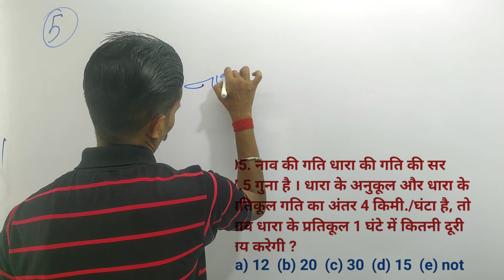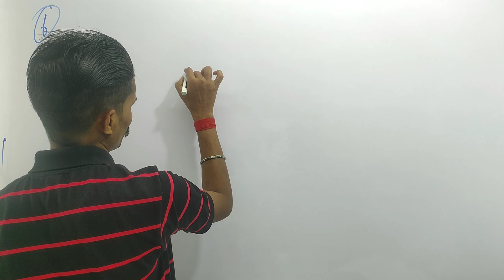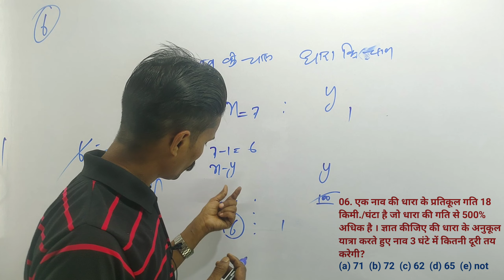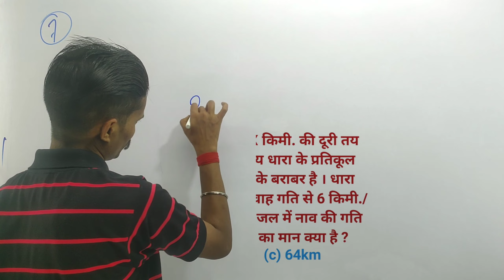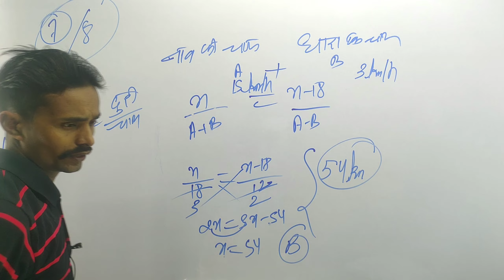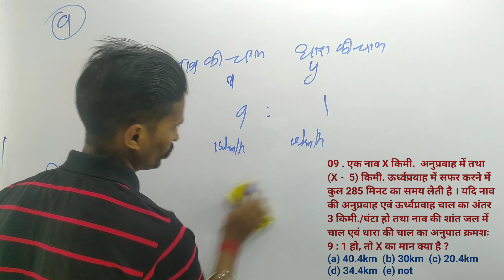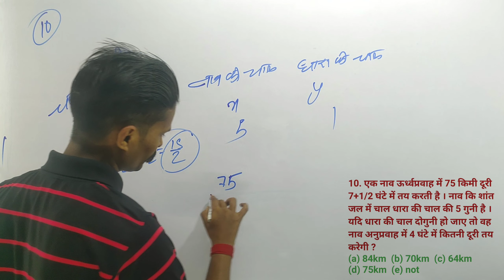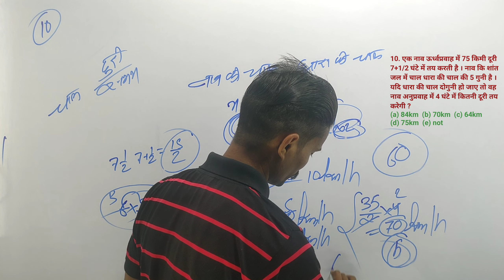Most Important Questions: Boat And Stream| R S Aggarwal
Most Important Questions: Boat And Stream| R S Agarwal | ssc railway mts ssc cgl ssc chsl boats and streams tricks boats and streams - concepts and tricks boats and streams aptitude problems on boats and streams boat and stream tricks boats and streams high level questions rs aggarwal math नाव एवं धारा Nav aur dhara nav aur dhara ke question nav aur dhara trick boat and stream problems tricks boat and stream math

Your Inquiry
Ssc Maths
Railway Maths
boat and stream for ssc cgl by gagan pratap,